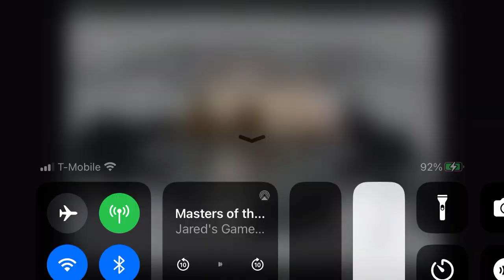Masters Of The Maze Part 4